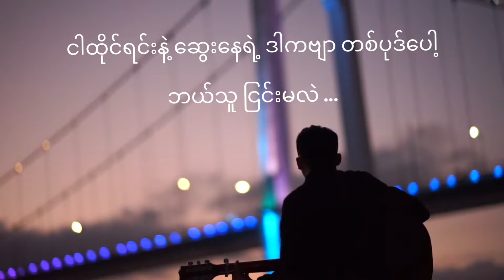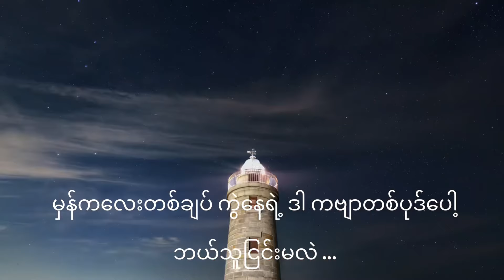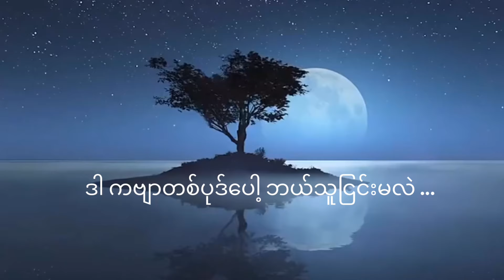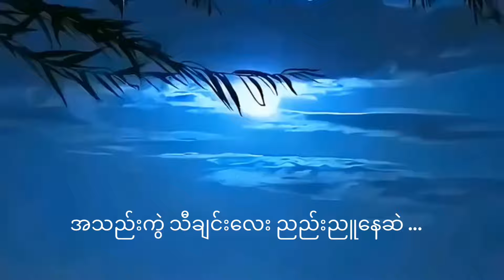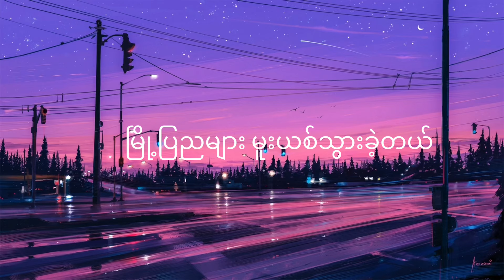မြို့ပြညများ Cover By David Myo ( Lyrics ) Earphones Recommended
မြို့ပြညများ  ..ငယ်ငယ်က အရမ်းကြိုက်ခဲ့တဲ့ ထူးအိမ်သင် ရဲ့အနှစ်သက်ဆုံးများထဲက တပုဒ်ပါ ဆရာ့ကို ချစ်ခြင်းအားဖြင့် သီဆိုထားတာမို့ ခွင့်လွှတ်နားဆင်ပေးကြပါရန်…ထာဝရလေးစားတန်ဖိုးထားရမဲ့သီချင်းစာသားလေးတွေရဲ့အနစ်သာရရှိတဲ့သီချင်းများသီဆိုတတ်သူ ထူးအိမ်သင် အမှတ်တရ ...

မှုရင်း တေးရေး /တေးဆိုများကို လေးစားစွာ credit ပေးပါတယ်